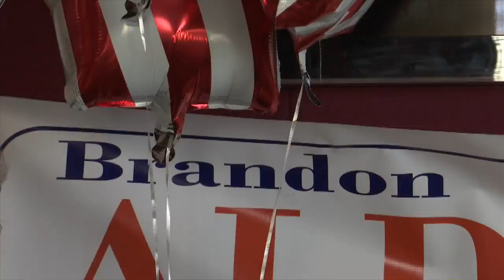running for office